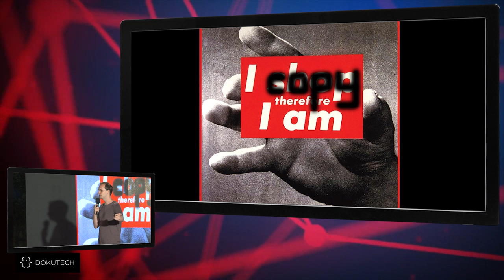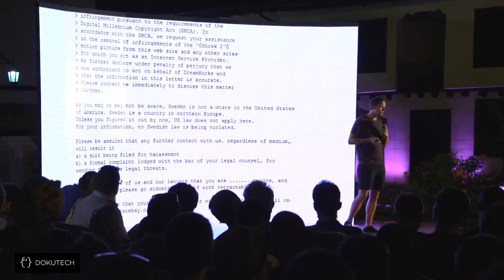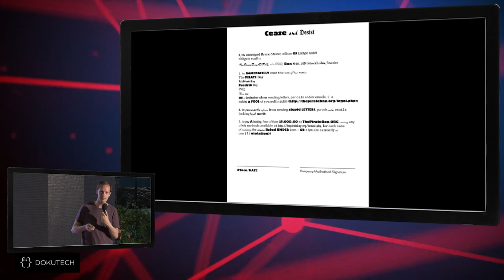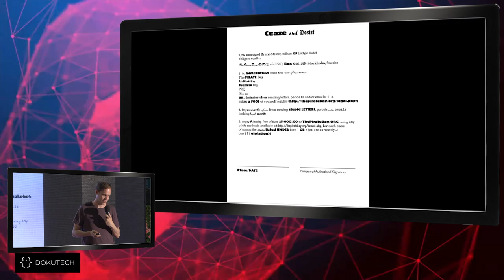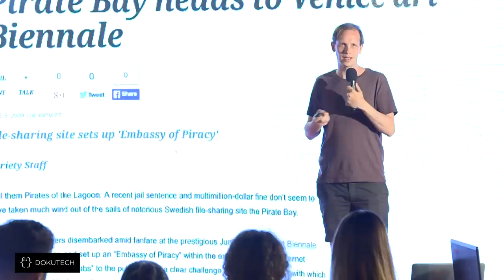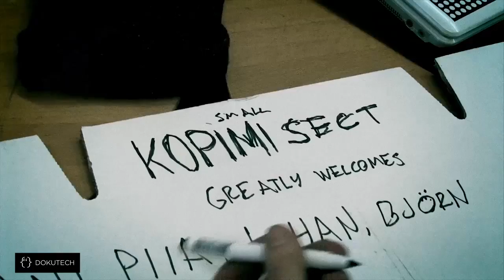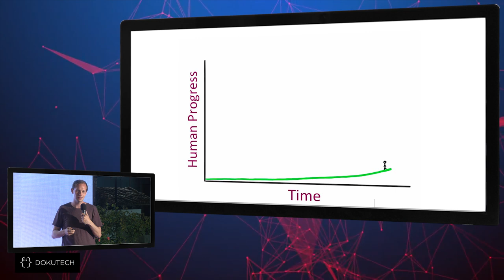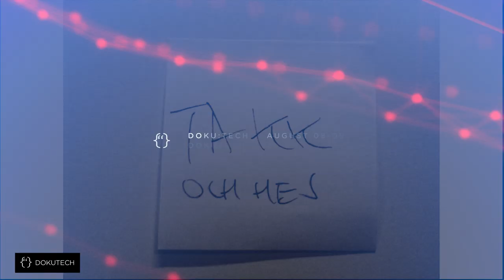I Went to Jail for My Cause. What Did You Do? | Peter Sunde | DOKU:TECH 2015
There are few big moments in life where you feel that something moves you deeply. Graduating school. Getting your first kiss. Writing that first book, publishing that first scientific document. A loved one dies. Getting your first customer in your café. Some of them might seem small and trivial to others but to you they are huge and life altering. We built the system. We trusted it because we trusted ourselves. We’re all drones now. Maybe we’ve always been drones.

Co-Founder of The Pirate Bay and Flattr, Peter Sunde delivering his keynote talk at DOKU:TECH 2015 in Prizren, Kosovo.

DOKU:TECH is an inspirational and interactive annual event which brings together individuals and tech talent to meet with top-tier international future makers, executives and thinkers. In 2014 and 2015, DOKU:TECH convened over 3,000 attendees and more than 50 renowned speakers for the two-day event.